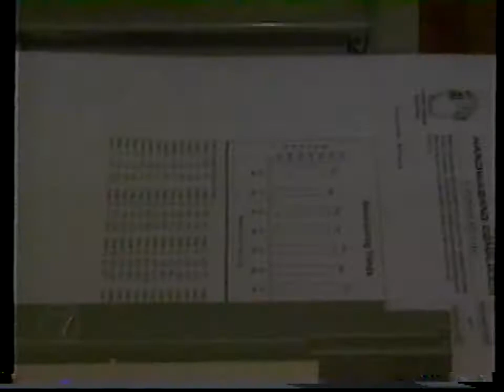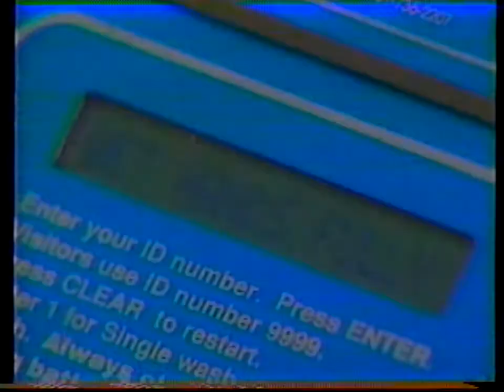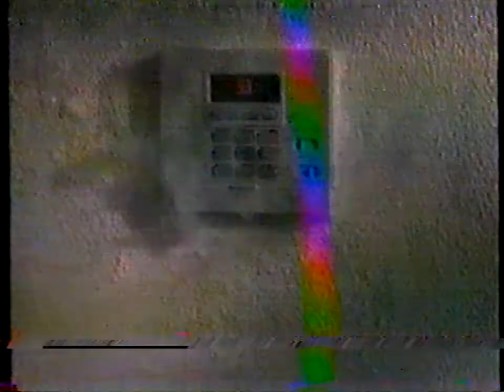Channel 7 News - Hand Washing Segment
What some restaurants are doing to encourage and make sure that employees wash their hands.